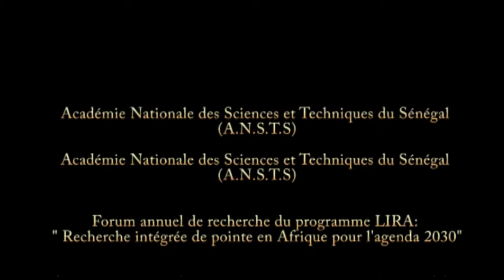SEYDOU SY SALL: STRATÉGIE DU SÉNÉGAL POUR LE DÉVELOPPEMENT URBAIN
Académie Nationale des Sciences et Techniques du Sénégal
 (A.N.S.T.S)

Forum annuel de recherche du programme LIRA:
 " Recherche intégrée de pointe en Afrique pour l'agenda 2030"

La Science au service du Développement urbain Durable en Afrique
Un dialogue avec des scientifiques nationaux et internationaux

Panel 1
Stratégie du Sénégal pour le développement urbain
M .Seydou Sy SALL
Ministre, Délégué général des pôles urbains de Diamniadio et du Lac Rose

Auditorium ESP- Université Cheikh Anta Diop de Dakar